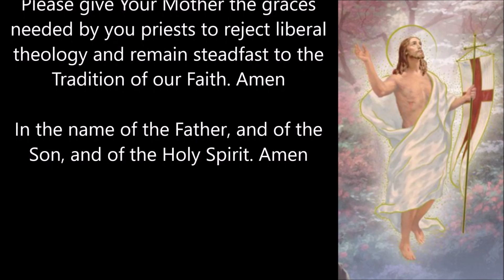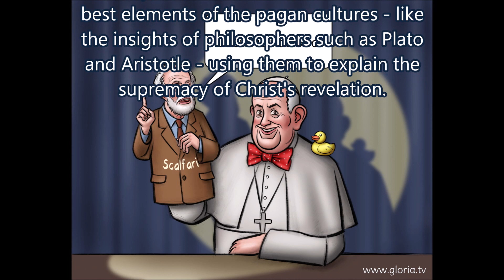Cardinal Muller Comments